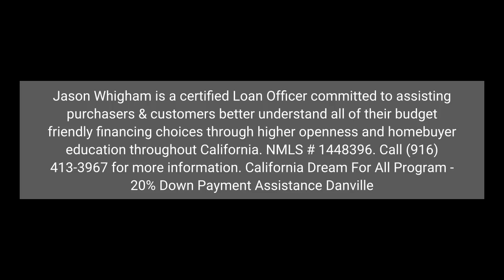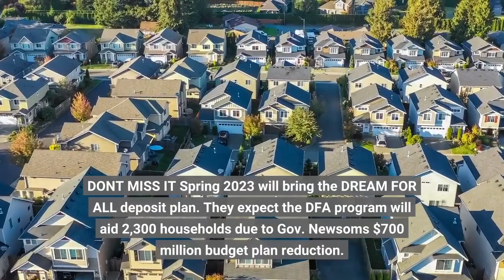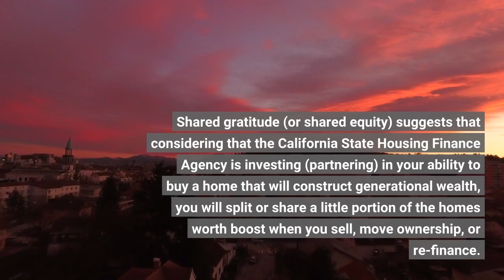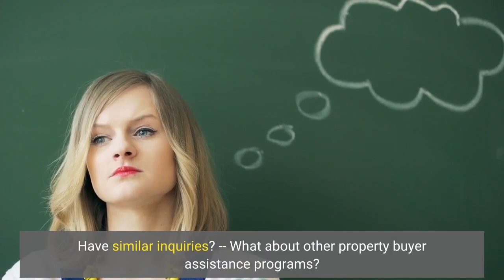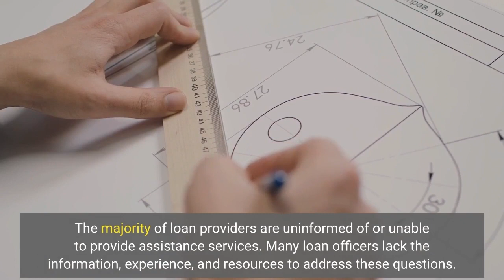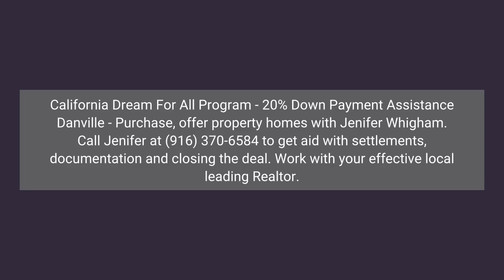California Dream For All Program - 20% Down Payment Assistance Danville - Top Sacramento Loan O...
Start the 1-minute down payment assistance survey to find out what options you have for getting help with your down payment.

The California Dream for All homebuyer support program offers qualified newbie purchasers a quiet 2nd loan for 20% deposit help.

The Dream For All home mortgage and support program is another method California is assisting homebuyers get cost effective funding, increase homeownership, and construct generational wealth.

DONT MISS IT Spring 2023 will bring the DREAM FOR ALL down payment plan. They anticipate the DFA program will assist 2,300 households due to Gov. Newsom's $700 million budget plan decline. Fill out this Homebuyer Help Prequal form and choose "Dream For Everyone" in the loan program dropdown to get prequalified and on the waiting list.
The DFA fund homebuyer help program will be self-sufficient through shared equity returns and will not concern California taxpayers.

Program benefits:
Avoiding PMI reduces month-to-month payments (PMI).
Loan amount reduces regular monthly payment.
More down payment and lesser payment increase purchasing power.
No regular monthly secondary silent 2nd support loan payment.
Property owner pays back Dream For All Help Loan when they sell, re-finance, or transfer property.
The property buyer will repay the deposit loan and a part of the home gratitude upon sale, transfer, or refinance.

What's Shared Appreciation?
Not bad. Shared gratitude (or shared equity) means that since the California State Housing Finance Agency is investing (partnering) in your capability to buy a house that will build generational wealth, you will divide or share a little portion of the house's value boost when you offer, move ownership, or refinance.

Divided or Shared Appreciation?
Your earnings determines just how much appreciation the state real estate authority gets when you offer or refinance.

80%/ 20% Split = Borrowers with earnings 80%-- 150% of the AMI keep 80% of house appreciation.

75%/ 15% = Under-80% AMI borrowers. Keep 75% of home appreciation (almost anyone).

** Shared Appreciation Limit = 2.5 times the primary loan amount.

A $500,000 purchase by a moderate-income house owner after 5 years is revealed below.

Goal Eligibility:.
Newbie homebuyers (those without a residential or commercial property after 3 years).
660 minimum.
Debt-to-Income Limit: 45%.
SFR/Condo Min/Max CLTV: 70%/ 105%.
No vacant co-signers.
County Income Limit.
CalHFA requires property buyer education.
Required 1 year home warranty.
CalPLUS ZIP and MyHome Assistance are incompatible.

Learn Your Options.
Have similar queries?
-- What about other homebuyer assistance programs?

Finest help program?

Which program pays the least?

Which program will assist you get more?

I do this. I help you choose and get preapproved for the homebuyer help program you pick.

The majority of lenders are uninformed of or unable to offer help services. Many loan officers do not have the info, experience, and resources to answer these questions. Numerous will lie and state you're not qualified or attempt to make a help program seem awful.

Requesting Dream For Everyone Help.
Fill out this Down Payment Help Prequal Form to get preapproved for the very best home loan or homebuyer help program.

They expect the DFA program will assist 2,300 households due to Gov. Newsom's $700 million budget plan decrease. Fill out this Homebuyer Help Prequal kind and choose "Dream For Everyone" in the loan program dropdown to get prequalified and on the waiting list.
Most lenders are unaware of or not able to provide assistance services. A lot of loan officers lack the details, experience, and resources to respond to these questions. Many will lie and say you're not eligible or try to make an assistance program appear dreadful.

California Dream For All Program - 20% Down Payment Assistance Danville Sacramento Mortgage Brokers."